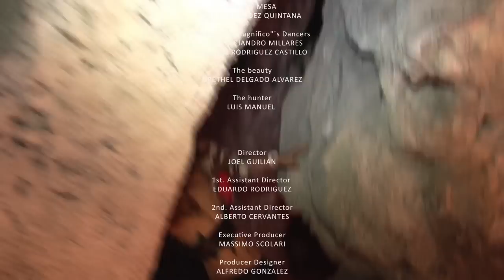Behind The Scenes William "El Magnífico" "La bestia" Dir. Joel Guilian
Detrás de las cámaras del nuevo y explosivo primer video de William "El Magnífico", "La bestia" de su álbum debut "Reggaeton con velocidad" del sello Around The Music. El video se filmó luego de varios meses de preparación y estudio para lograr una nueva era del video cubano...Actualmente se prepara el segundo video al tema "No te olvido"